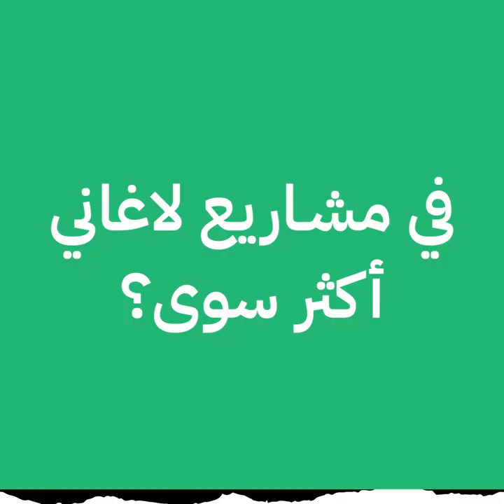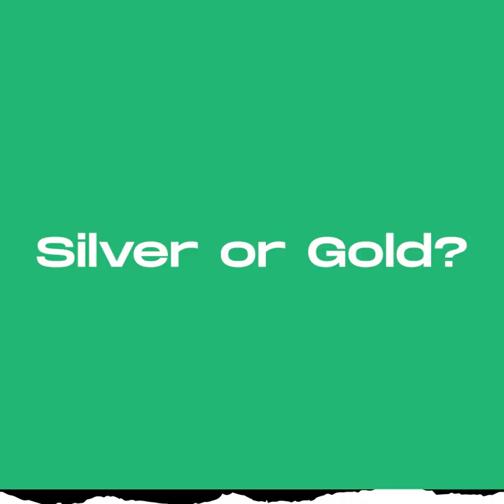Samar Tarik & Joy Moughanni - سمر طارق و جوي مغني Interview | Cube Sessions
تعرفوا اكثر على الفنانيين الأندي سمر و جوي بهاي المقابلة الحصرية مع بلكون

Get to know indie artists @samartarikofficial and Joy Moughanni in this fun interview with Balkoon